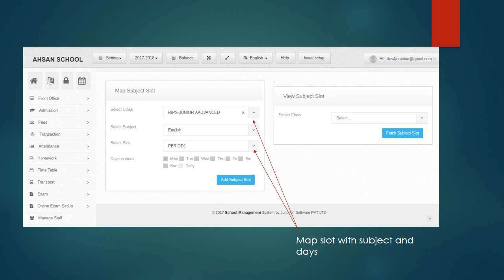School time table software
manage school subject time table in this module .

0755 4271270